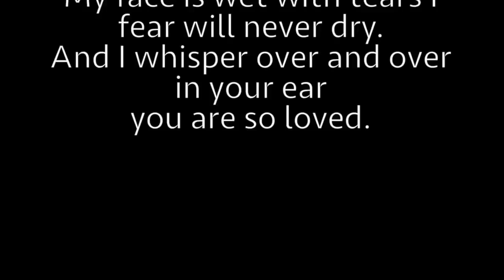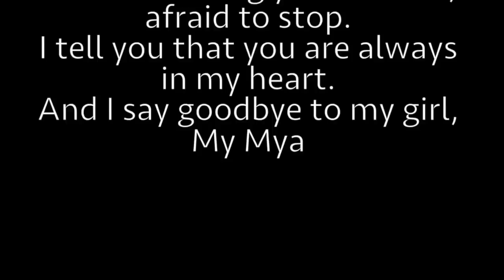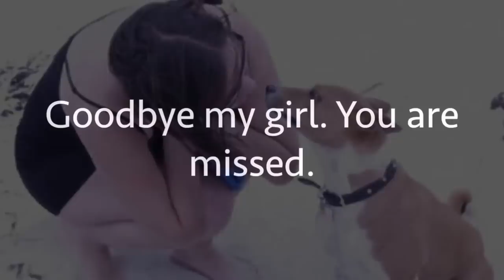Saying goodbye to my Basenji dog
Saying goodbye to my best friend Mya. Rest in peace beautiful girl.